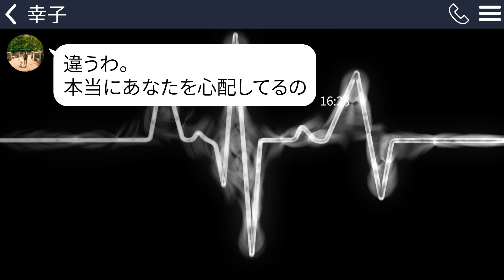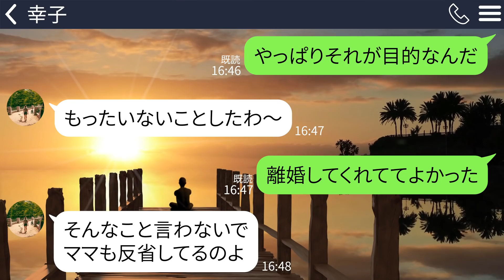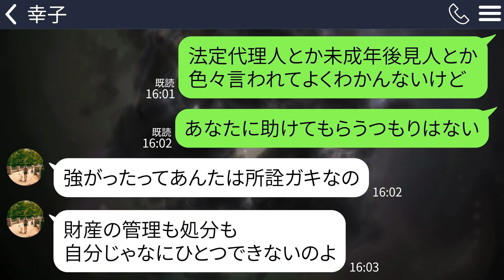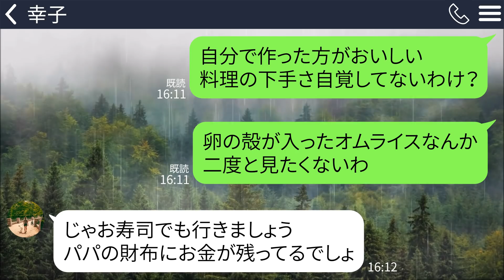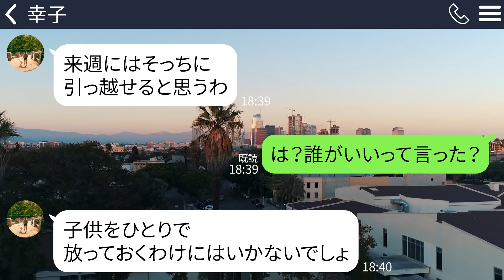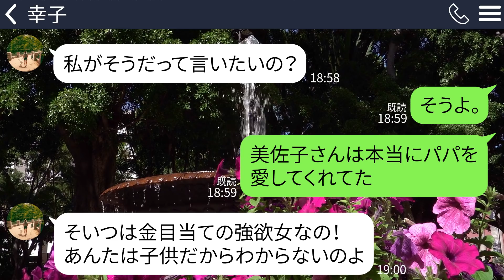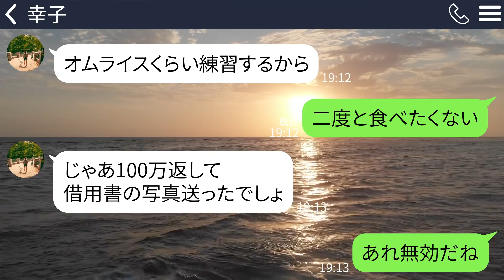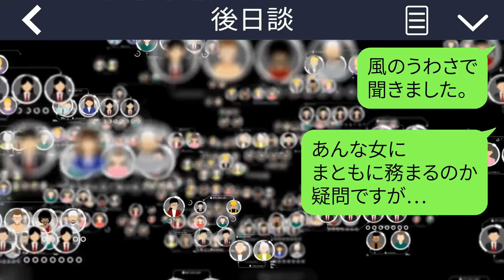【LINE】余命宣告を受けた父を捨てて私の友達の父親と駆け落ちした母「葬式は任せたｗ」→父の他界後、遺産を相続した私に連絡してきて…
余命宣告を受けた父を捨てて私の友達の父親と駆け落ちした母「葬式は任せたｗ」→父の他界後、遺産を相続した私に連絡してきて…